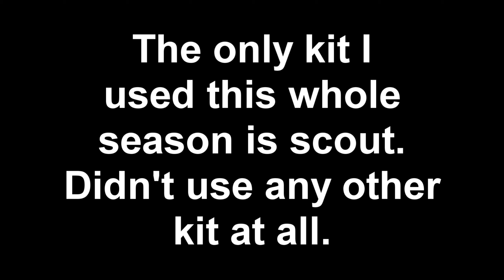Getting Safe Diamond! 2K Rating(#104)! Ranked Skywars Season 38 Highlights!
Didn't touch any other kit other than scout. Notes incoming yayay.
I will explain future videos(including the tips and tricks soon in a video).

Add me as a friend - Ducky#5847

Pack - Ultra 16x

Song - Lean wit me - juice wrld

Copyright-

FAQ :

FOV : 70
Sensitivity : 50%
DPI : 1000
CPS : 11 - 15
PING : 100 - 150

Keyboard : Razer black widow v2
Mouse : Steel Series Rival 100
Headset : Steel Series Siberia